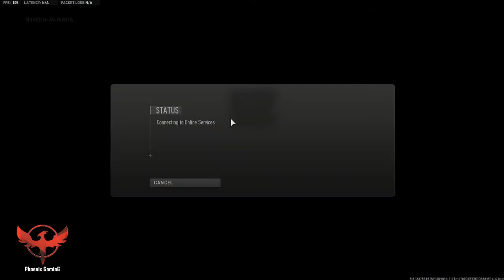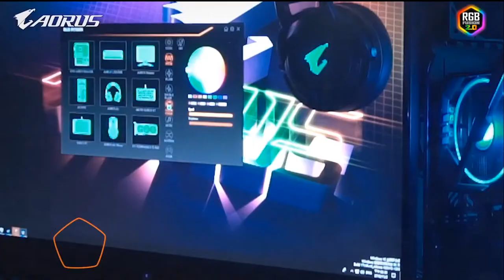JOLLYZONE | WARZONE 2.0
Pc Specifications:
🔻Processor: Ryzen 7
🔻Ram: Crosair Vengence RGB Pro 32GB
🔻SSD: Samsung Evo 970 plus
🔻HDD: 1 TB
🔻Monitor: AOC 27'' 144HZ
🔻Internet Provider: Telecome Italy
🔻Internet Speed: 40 Mbps Up and 300 Mbps Down
🔻Keyboard: Logitech G512 Carbon
🔻Headset: Logitech G Pro X
🔻Mouse: Logitech G502 Hero
🔻Webcam: Logitech C922 Pro HD Camera